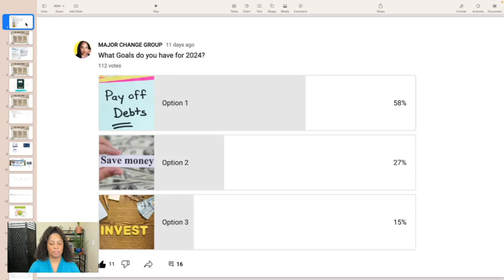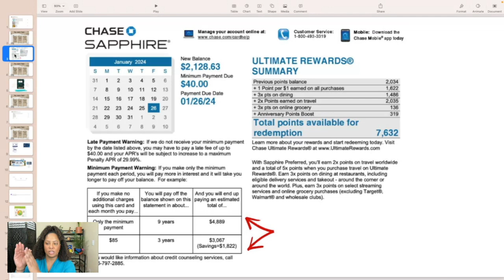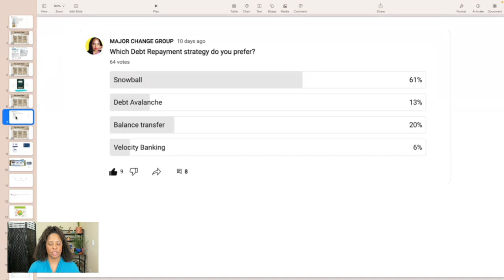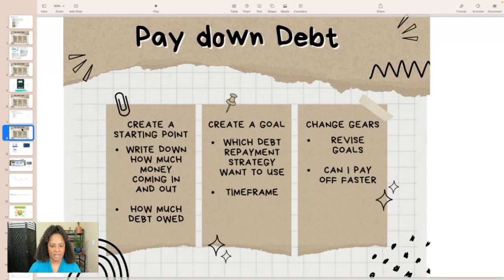3 Tips for Paying off Credit Card Debt FAST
3 Tips for Paying off Credit Card Debt FAST

2024 Digital Budget Planner: